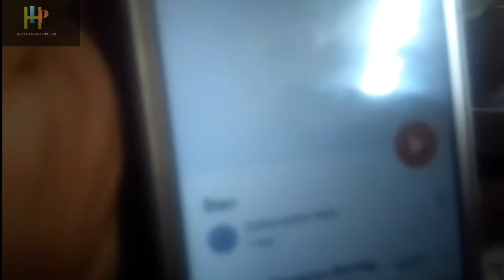Memaster lolohan jalak kebo bisa bicara part 1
Untuk memaster memori lolohan jalak kebo lolohan